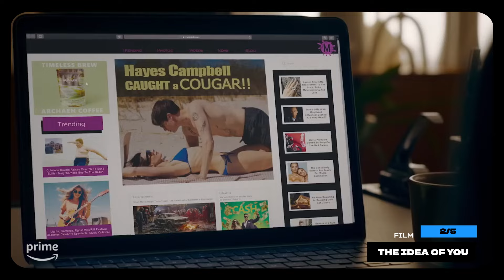NUOVI TITOLI in arrivo a MAGGIO | Prime Video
Forza e coraggio che dopo aprile viene maggio - e si porta dietro una carrellata di nuovi fantastici titoli, come Naruto Shippuden S7, The Idea Of You, Celebrity Hunted 4, Maxton Hall, Dragon Ball Z S6 e molti altri 🤩

Prime Video è un universo di Originals, show, film, serie, documentari e... Non vogliamo dirvi altro, altrimenti che gusto c'è?